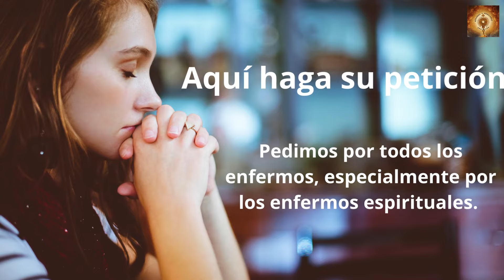Santo Rosario hoy Lunes 18 de Noviembre Misterios Gozososos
Cuando se acercaba Jesús a Jericó, había un ciego sentado al borde del camino pidiendo limosna. Al oír que pasaba gente, preguntaba qué era aquello; y le informaron:
«Pasa Jesús el Nazareno».
Entonces empezó a gritar:
«¡Jesús, hijo de David, ten compasión de mí!».
Los que iban delante lo regañaban para que se callara, pero él gritaba más fuerte:
«Hijo de David, ten compasión de mí!».
Jesús se paró y mandó que se lo trajeran.
Cuando estuvo cerca, le preguntó:
«¿Qué quieres que haga por ti?».
Él dijo:
«Señor, que recobre la vista».
Jesús le dijo:
«Recobra la vista, tu fe te ha salvado».
Y enseguida recobró la vista y lo seguía, glorificando a Dios. Y todo el pueblo, al ver esto, alabó a Dios.

00:24 Credo
1:26  Peticiones
1:36 Primer misterio, La anunciación del Angel a María.
6:36 Segungo misterio, María visita a su prima Sant Isabel.
11:32 Tercer misterio, El niño nace en el portal de Belén.
16:32 Cuarto misterio, la Presentación del niño Jesús en el templo.
21:41 Quinto Misterio, El niño Jesús perdido y encontrado en el templo.
26:46 Salve
27:38 Letanías